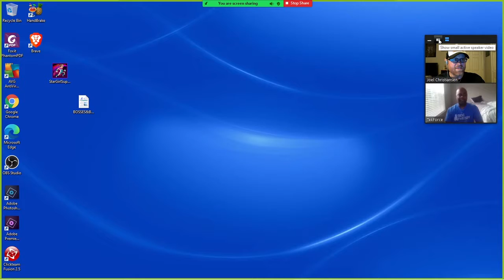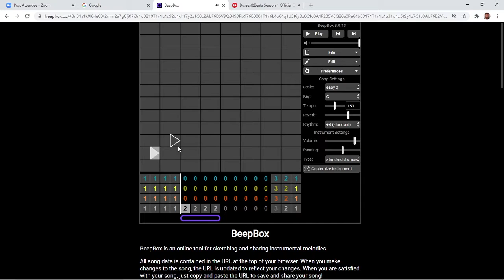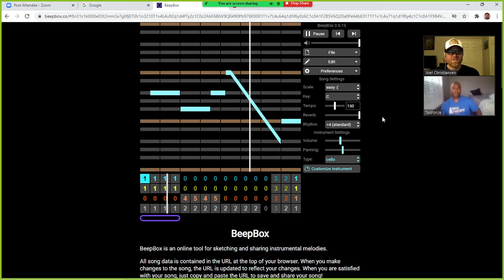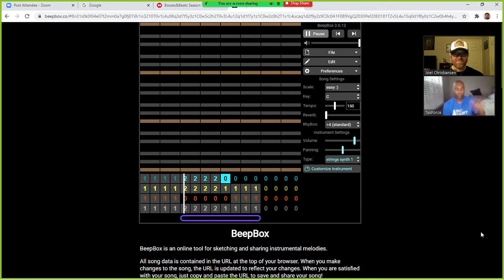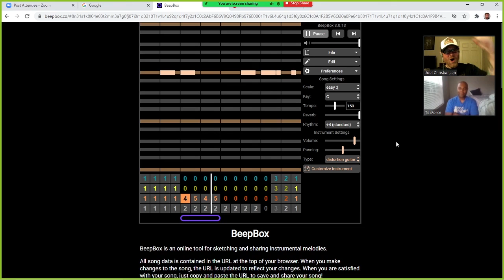BossesAndBeats Episode10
TekForce practices drawing and Joel gets in touch with his inner metalhead on Bosses&Beats Episode 10!!

Bosses&Beats Season 1 Official Gear is here!

Please Follow on Twitch and check out the B&B livestream Friday nights at 7PM CDT! See you there!